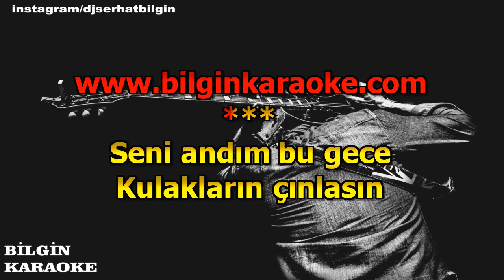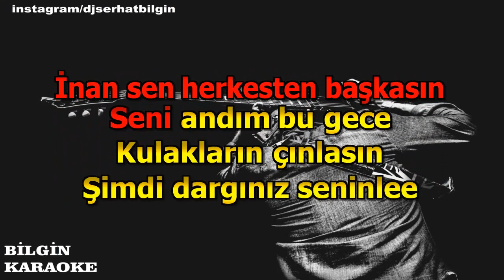Muazzez Ersoy - Kulakların Çınlasın (Karaoke) Orjinal Stüdyo